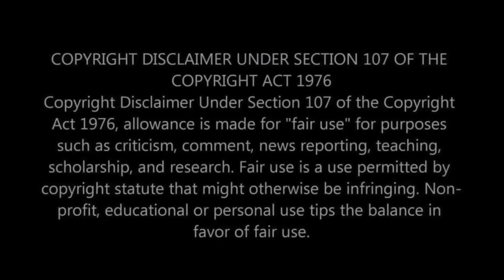First Time Hearing John Denver - Country Roads Reaction - WEST VIRGINIA SHOULD BE PROUD OF THIS ONE!